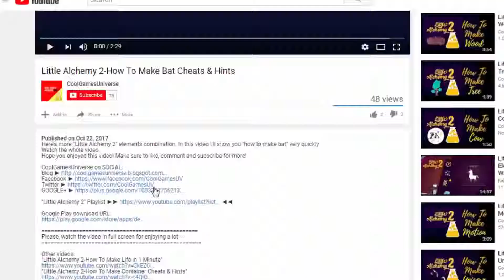Little Alchemy 2-How To Make Swim Goggles Cheats & Hints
Here's more "Little Alchemy 2" elements combination. In this video i'll show you "how to make swim goggles" very quickly.